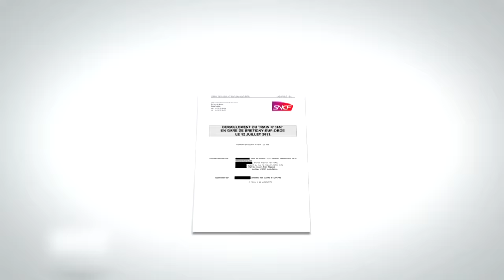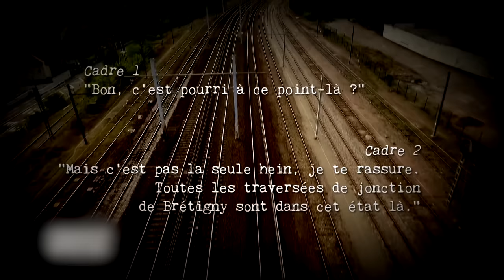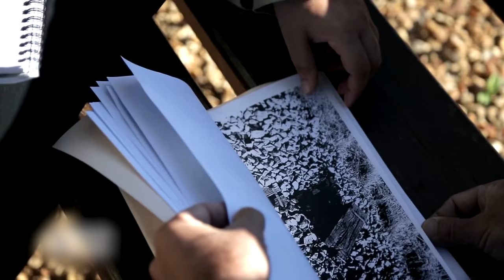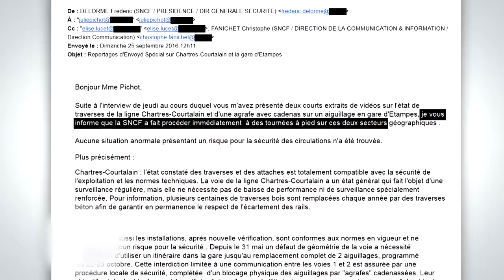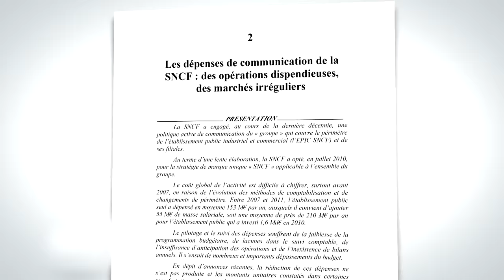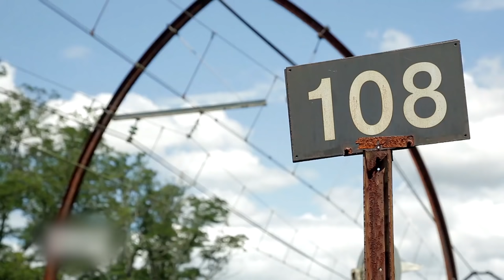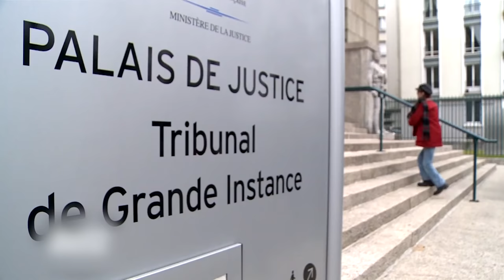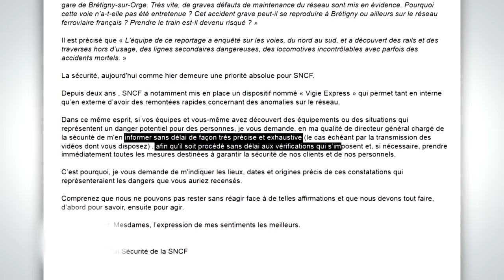SNCF et sécurité, les usagers sont-ils en danger ?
Le 12 juillet 2013, sept personnes sont décédées suite au déraillement d'une locomotive près de Brétigny-sur-Orge. De graves défauts de maintenance du réseau sont mis en évidence. Pourquoi cette voie n’a-t-elle pas été entretenue ? Cet accident grave peut-il se reproduire à Brétigny ou ailleurs sur le réseau ferroviaire français ? Prendre le train est-il devenu risqué ? Enquête sur les voies, du nord au sud, où l'on découvre des rails et des traverses hors d’usage, des lignes secondaires dangereuses, des locomotives incontrôlables...

Réalisé par Julie Pichot, Pedro Brito Da Fonseca, Jacques Morin et Vincent Liger